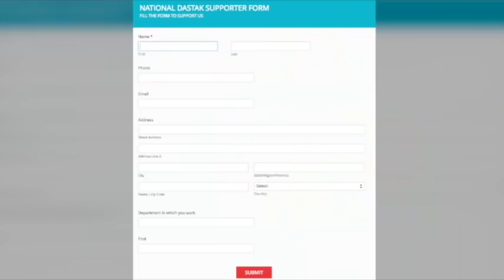BSP नेता ने किया बड़ा एेलान / BSP LEADER BIG STATEMENT ON RAJSTHAN